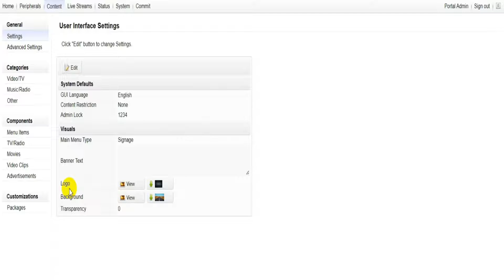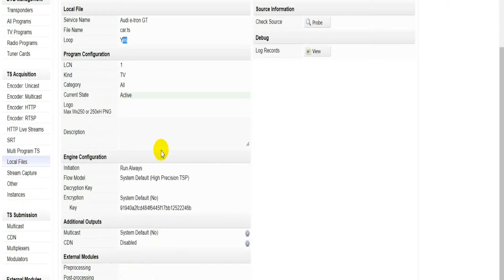Kylone --- As digital signage --- for digital menu, transport information board, hospitality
Are you looking for digital signage? Kylone will be an ideal choice. Kylone is basically a professional IPTV content managing platform, and Digital signage is one of its basic function. We can use it to build digital menu in restaurant, supermarket, tranport information board in airport, spread knowledge in school or hospital ... ...